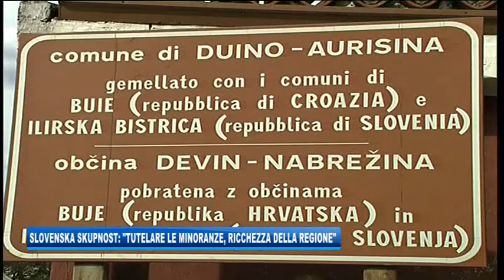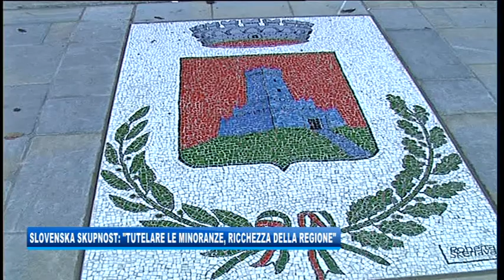03/04/2018 - SLOVENSKA SKUPNOST: TUTELARE LE MINORANZE, RICCHEZZA DELLA REGIONE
IL NOTIZIARIO (martedì 3 aprile 2018) - La Slovenska Skupnost rappresenta l’unico partito veramente autonomista del Friuli Venezia Giulia, presente in Consiglio regionale sin dalla prima Legislatura. Lo ha sottolineato stamane Igor Gabrovec, ospite a Sveglia Trieste, sottolineando l’importante ruolo a tutela non solo della minoranza slovena e ricordando i punti che caratterizzano il programma.